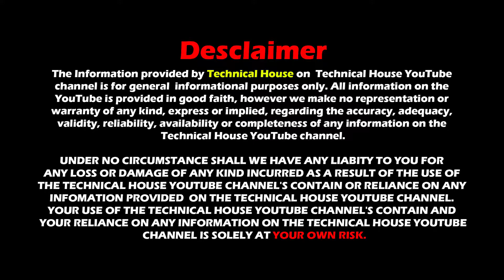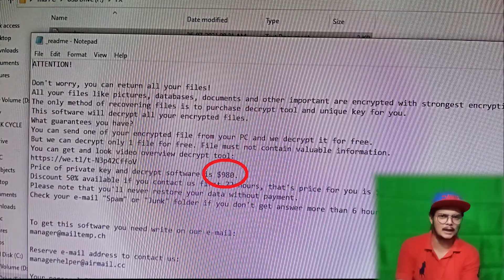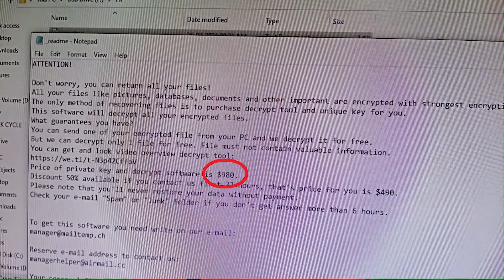ATTENTION! ⚠️ 980$ Pay to Remove Virus 😱😱😱 | Be Secure your Laptop/PC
💠 Pegasus Virus kaise Work Karta Hay?

✨ THShorts
✨ TECHNICAL HOUSE